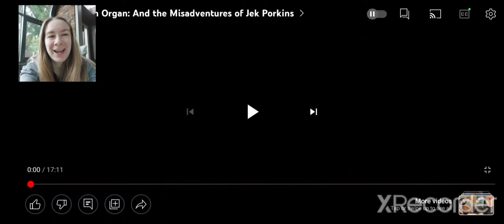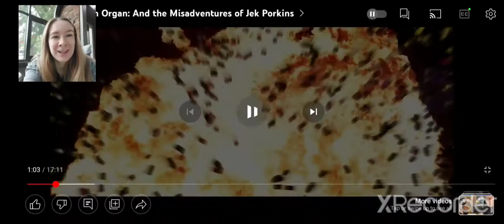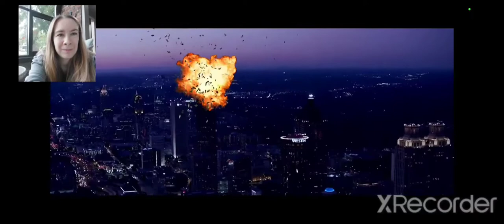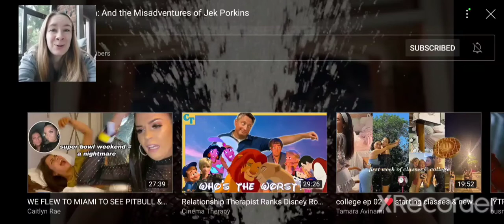F*CKIN WEIRD! [YTP] Flash Organ: And the Misadventures of Jek Porkins REACTION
I honestly have no idea what to say here. Flash flashes everyone, then tries to read the newspaper in his car while a T rex kills an anime girl outside. He grosses out a lady but they end up getting on a plane together anyway. Unfortunately the pilots are too busy j*cking each other off, and Flash and his friend end up having to press the "ludicrous speed" button. The main plot of this poop, however, consists of Jek Porkins trying to fly an X-wing. The first two times he crashes from j*cking off too much, but he finally figures it out and takes it to Paula Deen's restaurant to get some apple pie. He breaks through the door and farts himself out the ceiling, as you do. Paula turns out to be and insane r*cist creature with multiple eyes and chins, and the whole place blows up. By that point, Porkins has already left, but he ends up blowing up due to lack of restroom stops. Same.